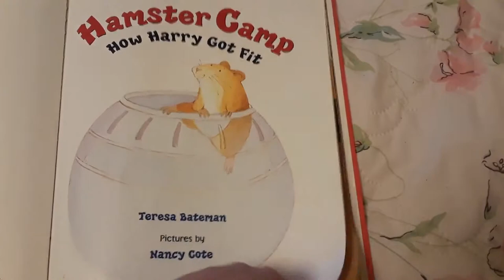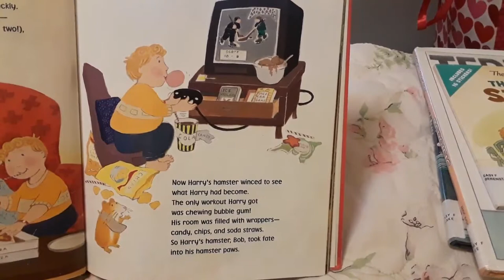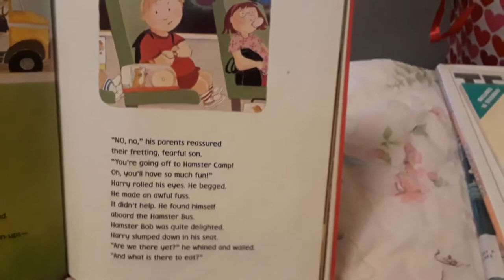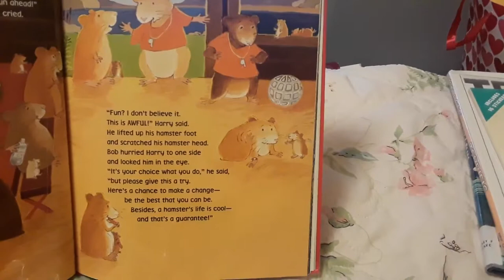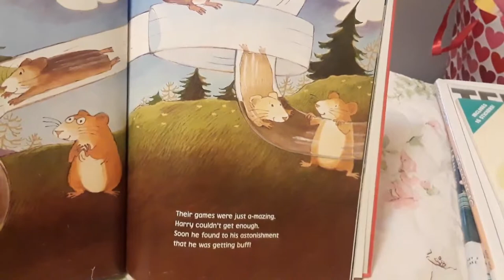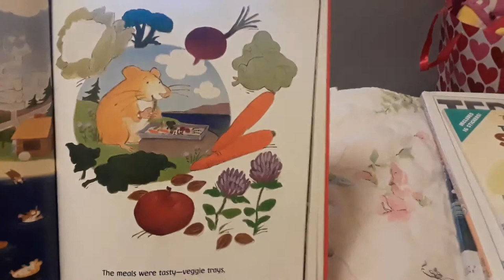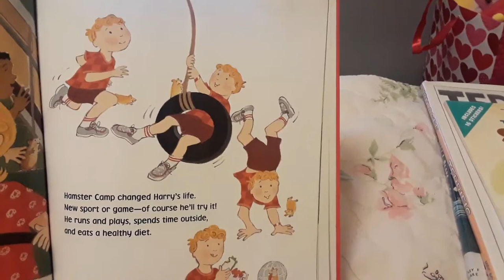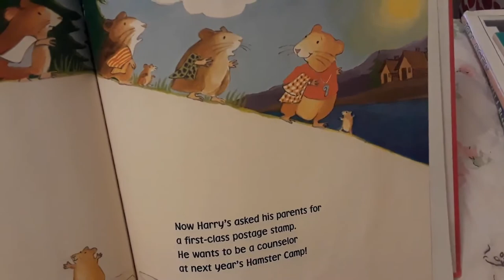Hamster camp, How harry got fit